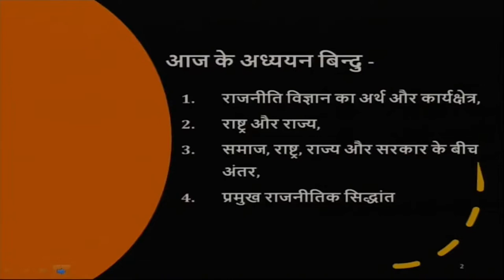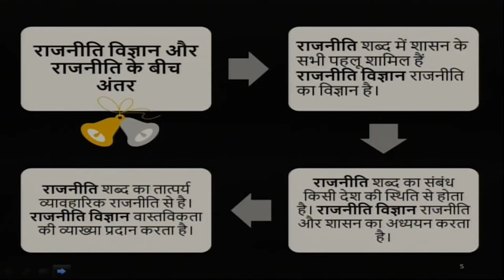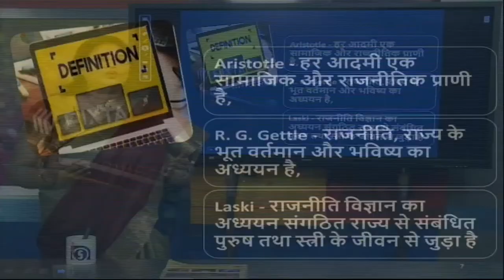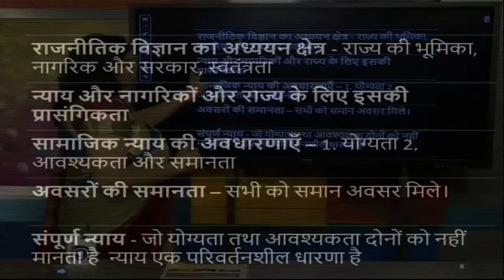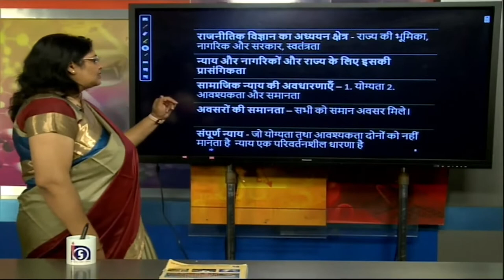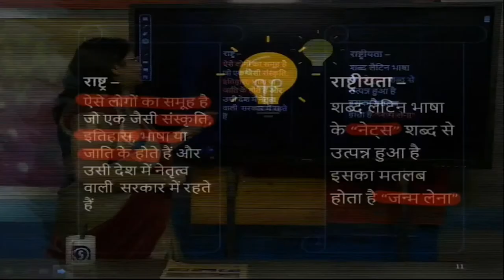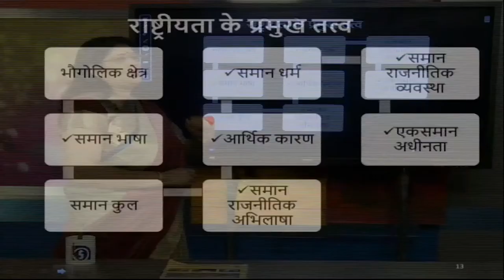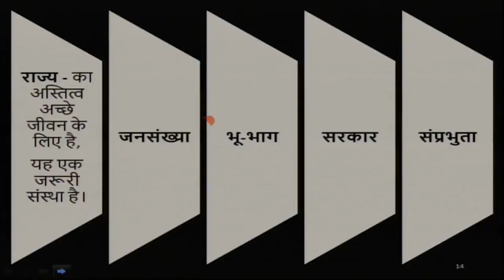Individual & The state revision and self assessment part01